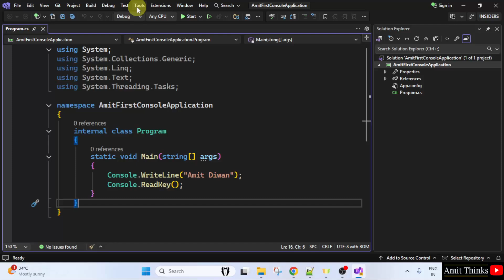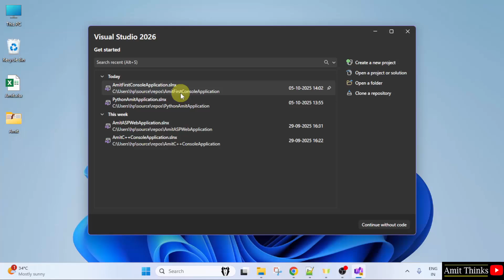Display Line Numbers in Text Editor on Visual Studio 2026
Learn how to enable line numbers in Visual Studio 2026. Visual Studio is an IDE, developed by Microsoft and used to develop websites, web apps, mobile apps, etc.